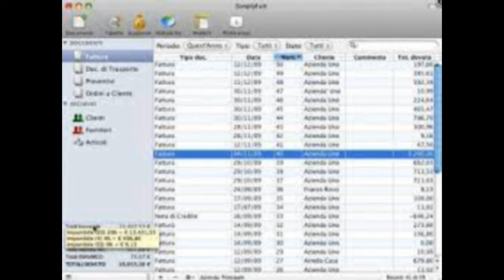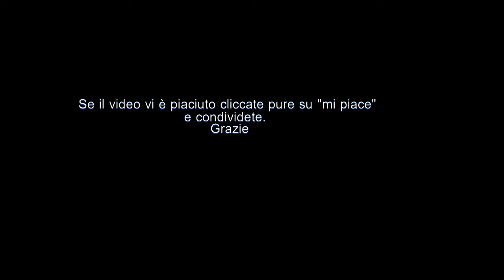Tante idee per trascorrere il tempo libero in maniera utile e sociale - La mia vita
In questo video racconto quali sono state le attività principali della mia vita, dalla nascita ai tempi attuali.
Principalmente si tratta del conseguimento del diploma triennale per Addetto alla Contabilità d'Azienda, ai vari mestieri svolti e a tante passioni che coltivo nella vita ma che hanno realmente un'utilità sociale.
Ho anche vissuto esperienze religiose significative nonché ho frequentato amiche come Cristina, Sara e Valentina.
Ringrazio tutti coloro che partecipano a questa visione e spero che il video sia di Vostro interesse: in tal caso, è gradito un "mi piace" e anche una condivisione.
Voglio ringraziare tutti coloro che mi sono stati vicino nella mia vita e che mi hanno permesso di svolgere le mie attività, i cui nomi sono comunicati nel video.